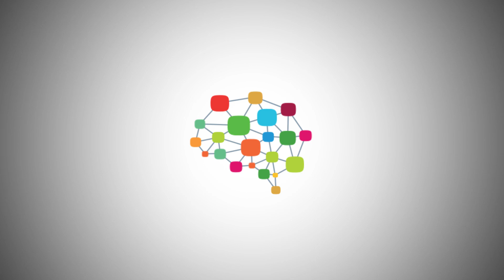DS101 04 A day in the life of a data science person